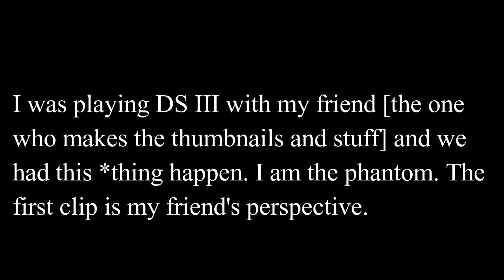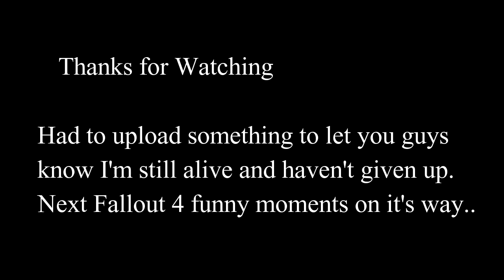I'm a god at Dark Souls 3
Hey guys, my friends xbox gamertag is SoundlessOrc808. He did not make the beautiful thumbnail for this video. His take more skill lol. You will see that eventually when I use one he made for Fallout 4. Anyways hope you enjoyed! See ya!

Equipment-
Turtle Beach Ear Force XO ONE Stereo Gaming Headset